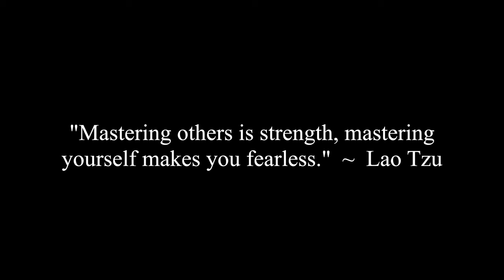Reacting To James Bond Clip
Join this channel to get access to exclusive members only videos, full viewer questions podcasts & The 3% Man & Mastering Yourself Study Group Podcasts with the girls where we discuss the content of both books in depth:

Corey and Caroline discuss a viewer question